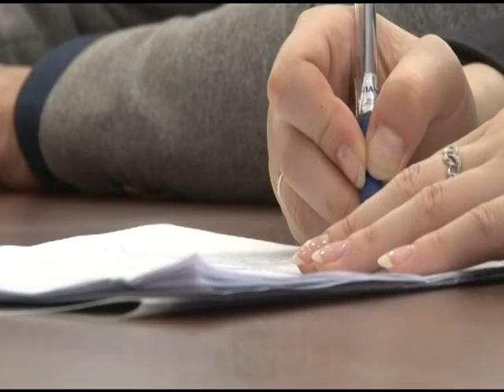Совещание с минэконом Краснодарского Края